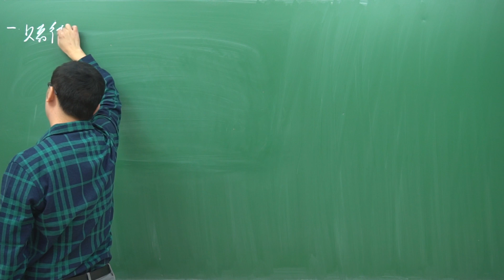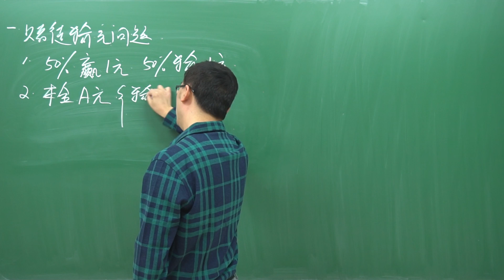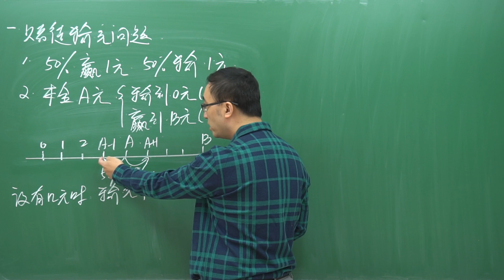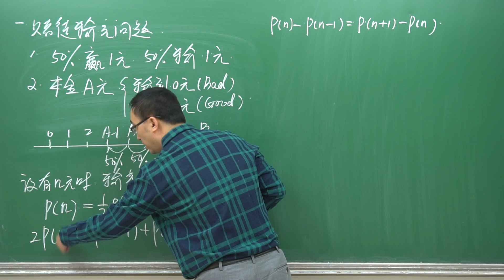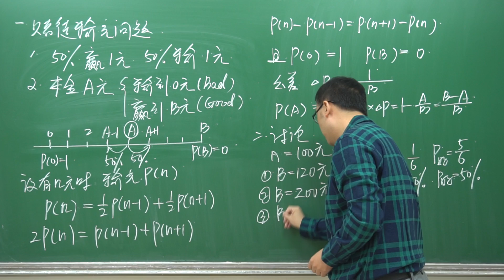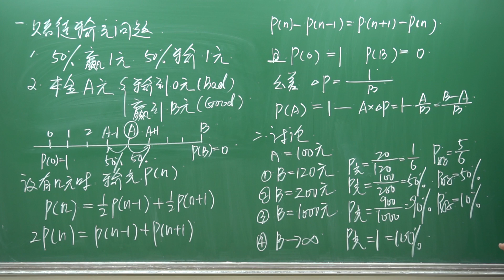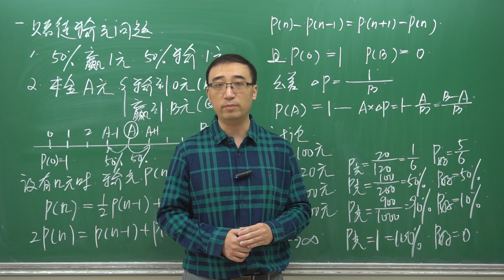为什么久赌必输？股票加杠杆，风险为啥这么大？李永乐老师讲赌徒输光原理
有一个经典的问题：如果有两个赌徒
他们玩一个公平的游戏：每局游戏输赢1元钱
且每次游戏两个人获胜的概率都是50%
游戏重复多次，直到一方输光，另一方赢到全部的钱为止
那么，最终两人谁输谁赢的概率与两人最初的资金量有关
资金量大的一方有更大的概率赢到全部的钱
资金量小的一方有更大的概率输光所有的钱
如果有一方的资金量是无限的
那么另一方有100%的概率会输光

赌徒与赌场对赌
由于赌场的资金相比于赌徒接近于无限
只要赌徒一直下注，即使是公平游戏，最终也一定会输光
这个问题同样可以解释在股票市场上加杠杆时的风险性
杠杆比例越高，输光的概率就越大
普希金的童话《渔夫与金鱼》也说明了同样的问题：
贪婪的人最终将一无所有
数学原理是什么？
点开视频看看吧！